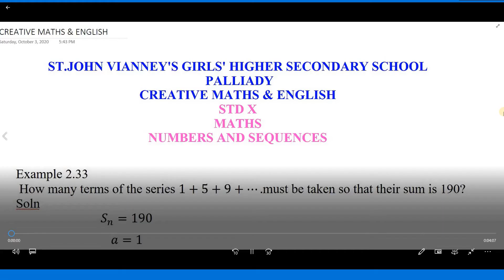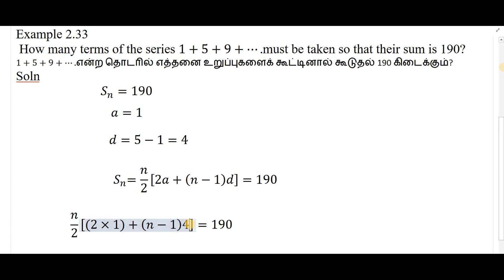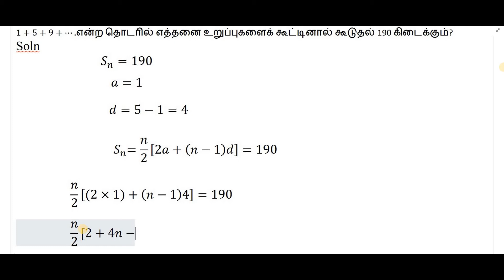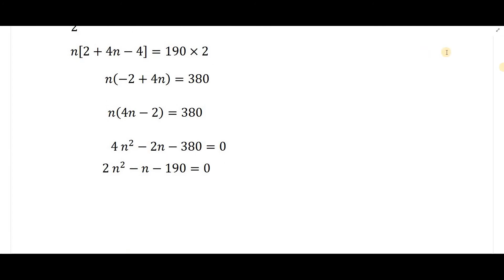X MATHS SERIES EXAMPLE 2 .33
TN NEW SYLLABUS(STATE BOARD)
PALLIADY
KANYAKUMARI DISTRICT